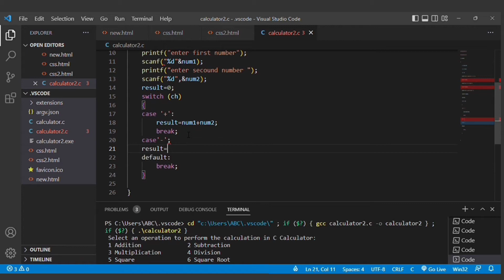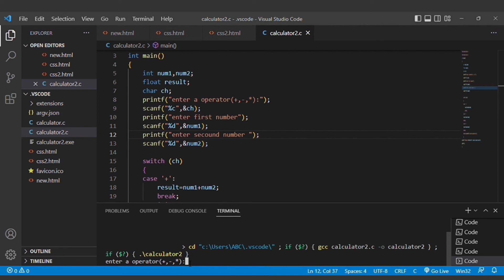How to make a calculator || Create a calculator using C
Welcome to our coding YouTube channel! Here, you'll find a variety of programming tutorials, tips, and resources to help you improve your skills and advance your knowledge in the world of code. From beginner-friendly introductions to advanced techniques and projects, our goal is to provide a comprehensive learning experience for all levels of coders. We cover a wide range of programming languages and technologies, including Python, Java, C++, HTML, CSS, JavaScript, and more. Our team of experienced developers and educators are passionate about sharing their knowledge and helping others learn to code.
How to make a calculator
Create a calculator using C